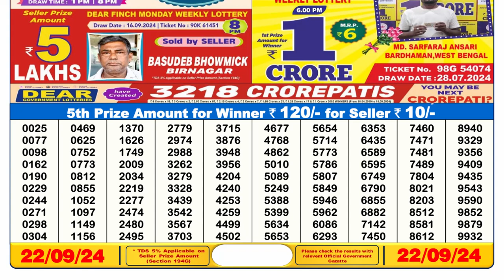DEAR 6pm Lottery Result 22.09.2024